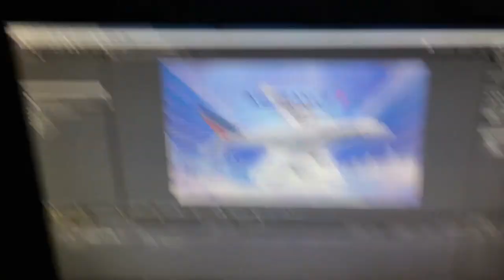Dessignare | Animación 3D, VR, Motion Graphics y Video Mapping en México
¡Hola!
Mi nombre es Damné Jesús, soy diseñador gráfico con enfoque en ilustración y animación digital. Actualmente estoy viviendo en la Ciudad de México. Mi especialidad es la generación de contenido y el desarrollo de proyectos de animación para promoción de marca y narrativas.
¡Hola, soy Damné Jesús, el administrador de Dessignare Media!
Durante 9 años he trabajado en producciones para cine, televisión, espectáculos y nuevos medios;
Mi portafolio incluye proyectos desarrollados en colaboración con Televisa Networks, CREA, Terán/TBWA, Aeroplano Films, Blue Creative Studio para marcas e instituciones como Air France, IZZI Telecom, Zona MACO, Premio Quórum, Gobierno de la República, CONACyT, y la serie animada Imaginantes*.

También soy el fundador del proyecto en línea Dessignare Media, red de colaboración especializada en Arte Multimedia.

Si gustas conocer más de mi trabajo, cotizar un proyecto o simplemente platicar, puedes contactarme en las siguientes redes:

➤ Dessignare Media
Proyecto de difusión cultural.